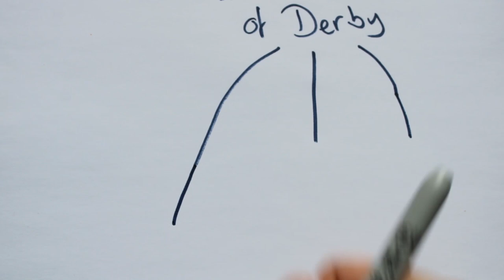Eryk Gadomski – Biology student vlog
Eryk Gadomski talks about his experience as a Biology student at the University of Derby.